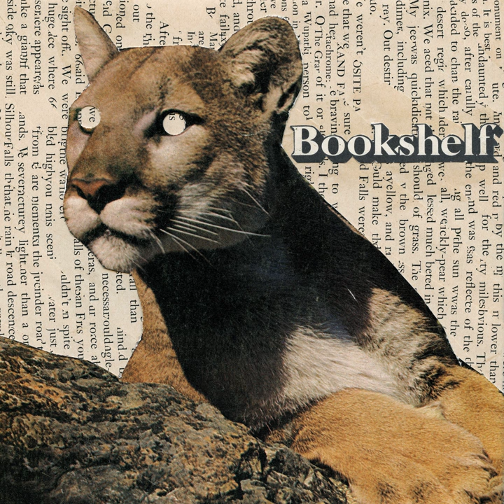Pacemaker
Pacemaker · Pioneer Static

Bookshelf